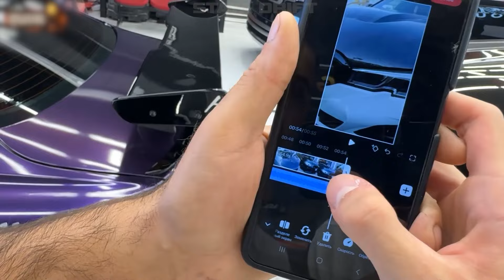РЕНАТКО ПРИВЕЗ СВОЮ BMW M5 F10 ОБРАТНО В ГРУЗИЮ !❌| СБОР ТАЧЕК ДЛЯ СУЕТЫ ПО ГОРОДУ !